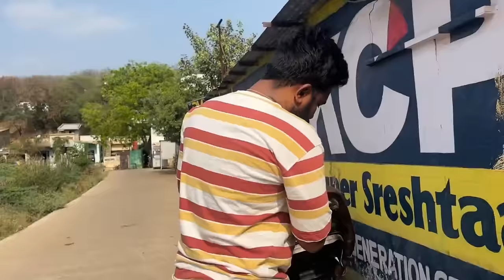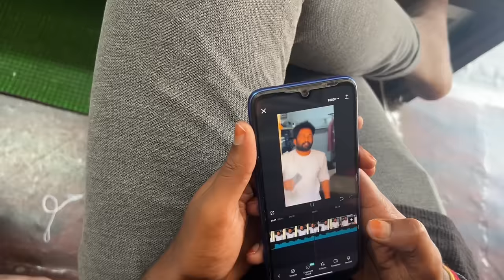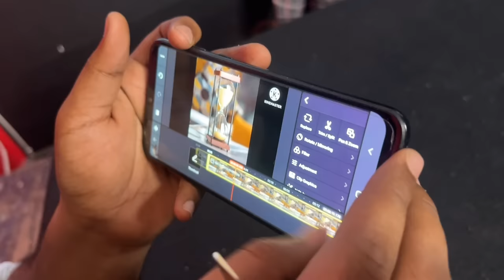A DAY IN MY LIFE|| "NA" version|| NAVEEN KUMAR REDDY ||SHABANA